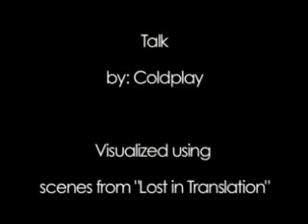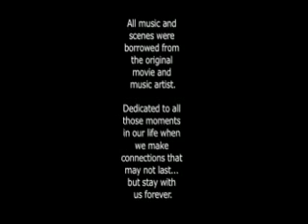Coldplay - Talk - Lost in Translation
Lil Video I cut together using the song "Talk" by Coldplay with scenes from Lost in Translation.  Hope you guys enjoy since this is a labor of love and this movie got to me like no other movie before :)